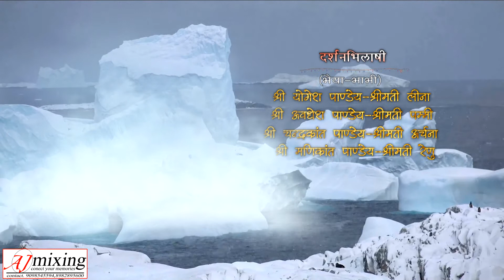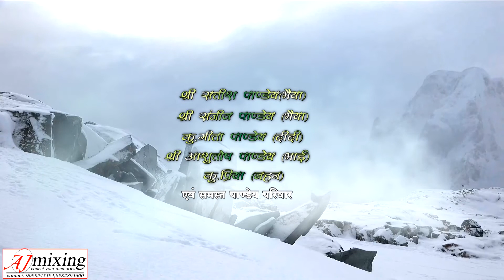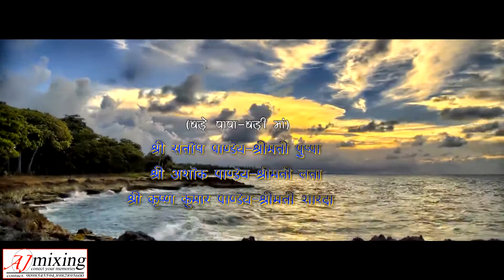Title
AJAY MIXING